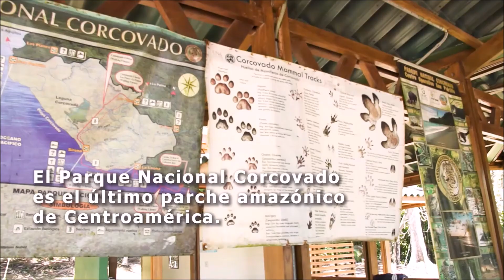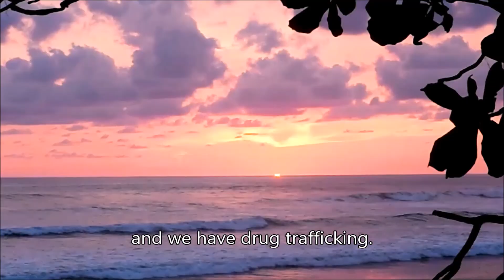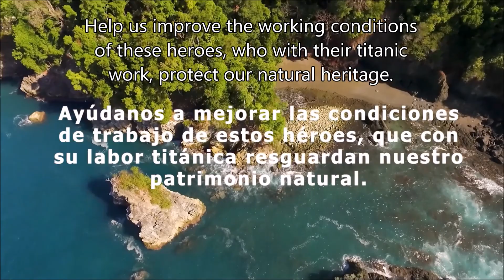Héroes del Bosque | Forest Heroes - English Subtitles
Nat Geographic describió el Parque Nacional Corcovado como "el área biológicamente más intensa del mundo"; y El País en España lo describió como uno de los "25 Parques Nacionales más espectaculares del mundo" Desafortunadamente, su situación financiera es terrible, el parque solo recibe el 10% de los fondos necesarios para operar completamente. Mientras tanto, cazadores ilegales, madereros y mineros están dañando la frágil biodiversidad del parque. Mientras que los guardaparques carecen de combustible y comida para hacer sus patrullas.

Los fondos recaudados con este proyecto nos ayudarán a pagar el combustible, los alimentos y el equipo necesarios para mantener los esfuerzos de protección en todo el parque. Con fondos suficientes para operar, los guardaparques pueden implementar efectivamente las actividades necesarias para proteger el parque nacional de cazadores y madereros.

Contribuí a esta causa compartiendo la información y haciendo tu donación a través de este

ENGLISH
Nat Geographic described Corcovado National Park as "the most biologically intense area in the world "; and El Pais in Spain described it as one of the "25 Most Spectacular National Parks in the World" Unfortunately, its financial situation is dreadful, the park only receives 10% of the funding needed to fully operate. In the mean time, illegal hunters, loggers and miners are hurting the fragile biodiversity of the park. While park rangers lack of fuel and food to do their patrols.

The funding raised by this project will help us pay for park rangers, fuel, food and equipment needed to maintain the protection efforts around the park. With enough funding to operate the park rangers can effectively implement the activities needed to protect the national park from poachers, illegal hunters and loggers.

Join this cause by sharing the information and making a donation through this